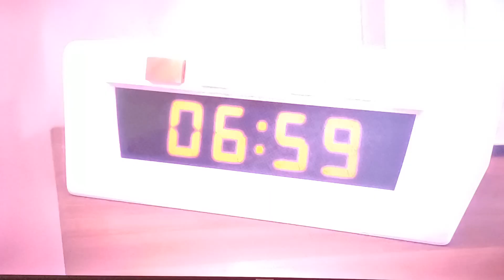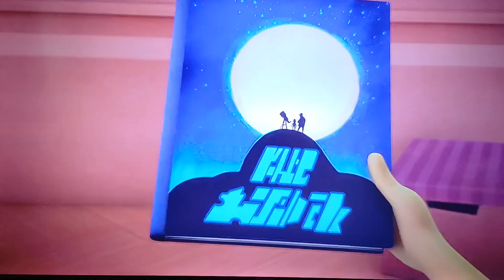Eroii în Pijama Sezonul 3 Episodul 3